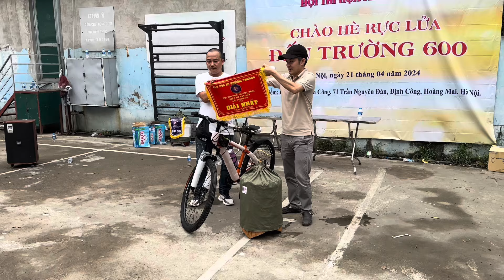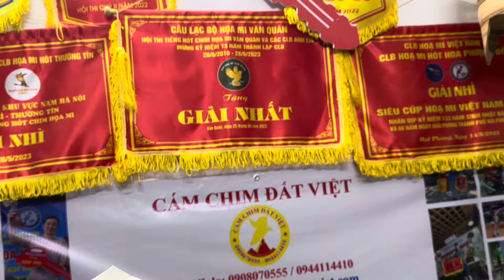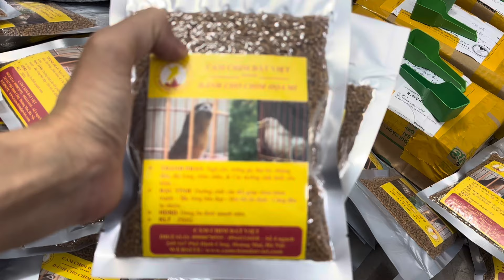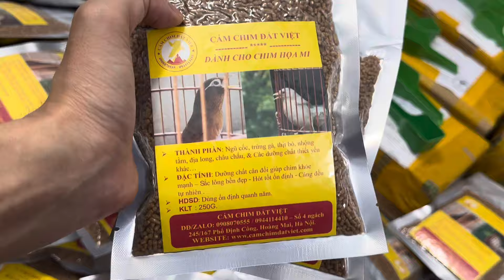Chiến binh Hoạ Mi GIẢI NHẤT 4/2024 của Cám Chim Đất Việt ( Điệp - 0908.070.555 )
Cám Mi Đất Việt - MIỄN PHÍ SHIP TOÀN QUỐC . - Ae có thể xem thêm kinh nghiệm nuôi chim tại